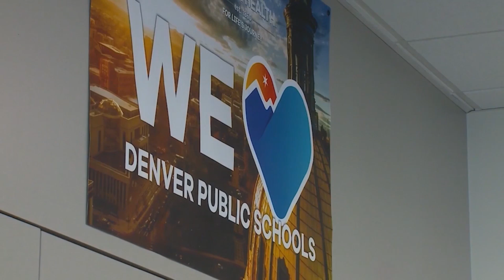HHS leader holds child mental health roundtable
The head of the U.S. Department of Health and Human Services on Friday discussed the importance of the availability of mental health resources and treatment for young Coloradans.